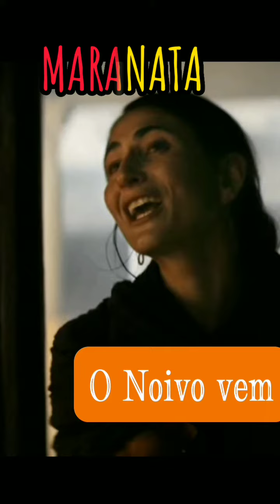MARANATA - João Veroni LANÇAMENTO Gospel 2023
Um lindo louvor que vai transmitir as boas novas de Deus ... Jesus está voltando, Que Deus abençoe fortemente a sua vida.